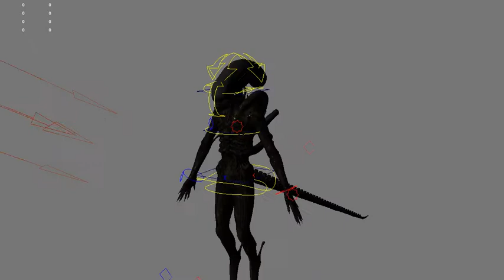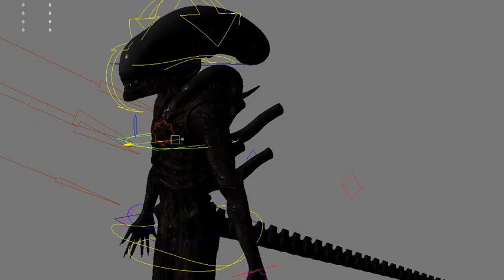Xenomorph - Rigging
Model not made by me. I've made the rigging / Skinning of this Xenomorph 3D model in Maya.